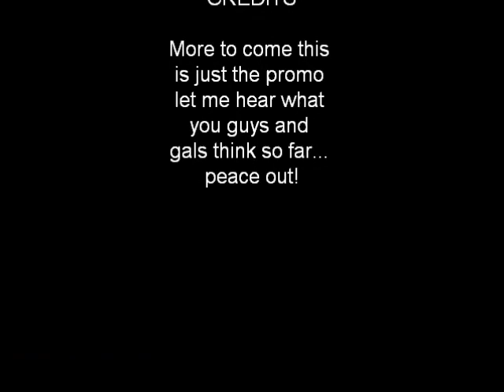Lost Time Promo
Lost Time Skate Video Rocky Mount, VA Slightly Stoopid Music Featured